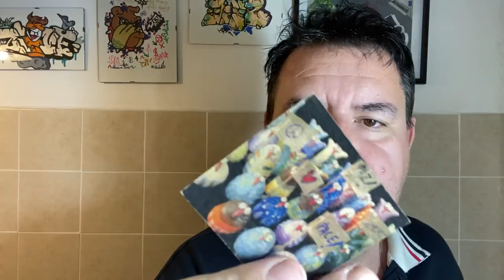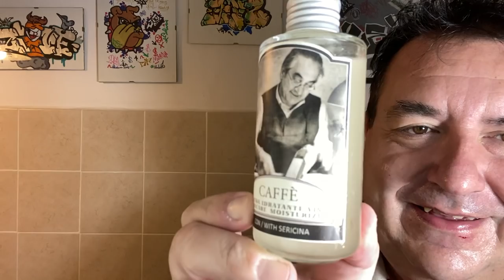Un caffé con la Moka...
Rasoio russo Homelikeshaving «Start», lametta Kai, pennello Yaqi «Moka» in tasso 26mm, sapone da barba, as/edt e crema Idratante «Caffé» di Extrocosmesi, edizione limitata.